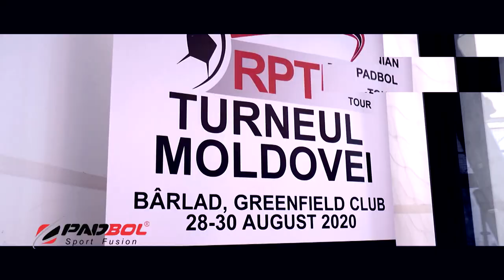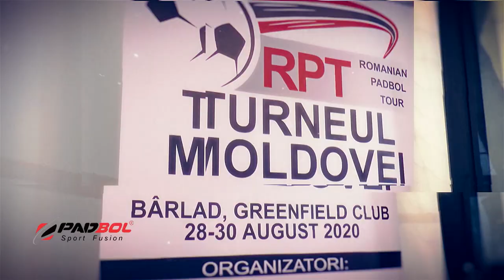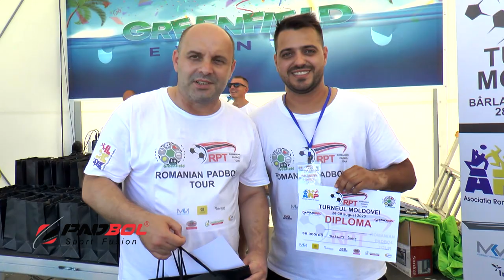Cum Să Dezvolți O Bază Sportivă De la Zero!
Despre cum a dezvoltat o bază sportivă de la zero, și cum a ajuns la Padbol, ne spune Ciprian Munteanu, proprietarul clubului Greenfield Club Bârlad!

"Totul a pornit dintr-o o pasiune pentru sport, in martie 2012 am reușit să facem două terenuri de minifotbal și două terenuri de tenis, urmând ca de la an la an să mai aducem câte un plus valoare acestei baze. În 2016 am deschis o pischină de aproximativ 450 mp,  iar in 2018 am reușit sa aducem 2 terenuri de padbol și implicit am reușit să le acoperim și incălzim.
Am participat la un turneu in Franța, iar acum am reușit să aducem Turneul Moldovei la Bârlad.
Ce m-a atras foarte mult la padbol a fost condițiile în care se joacă. Jocul acesta cu pereții, cu sticla, locul acesta restrîns a fost o chestie nouă. Fiind un tip deschis la nou, am zis "asta o fac". Si asta am facut! "

Video by CV Media